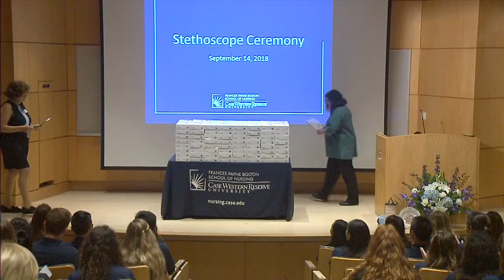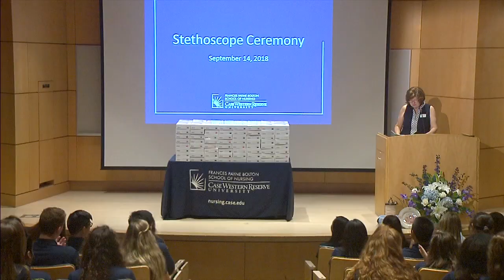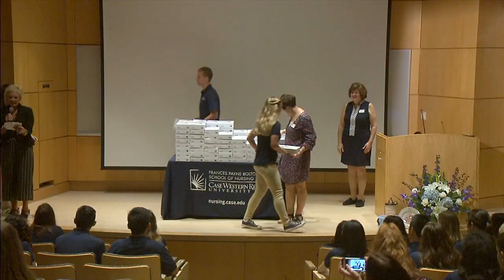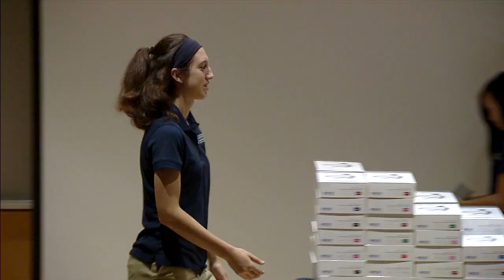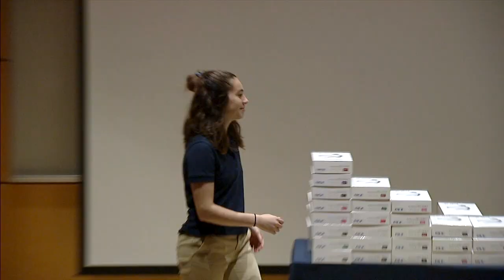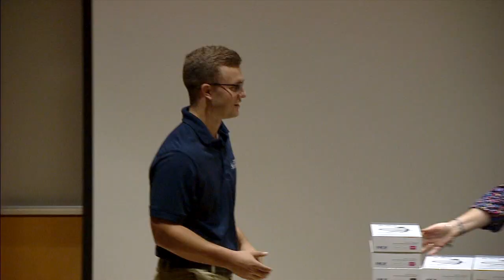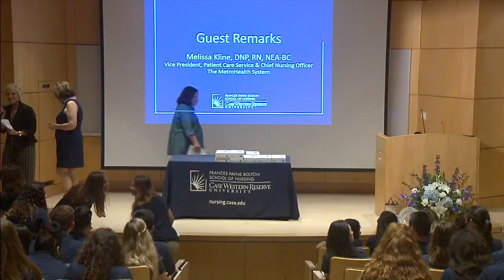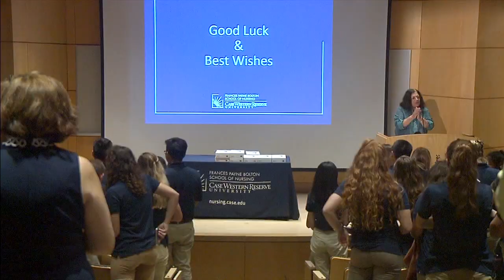Stethoscope Ceremony 2018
Presented by: Frances Payne Bolton School of Nursing